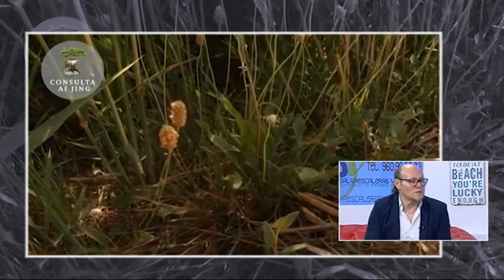V7 Show - Una Planta, Una Vida (27-06-2017)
Arrancamos nueva sección en el programa con nuestro amigo y colaborador Juanjo Matoses, quien nos hablará de los beneficios de las cosas naturales.